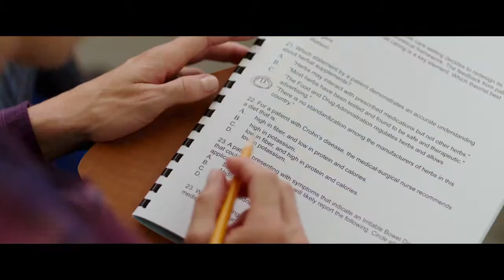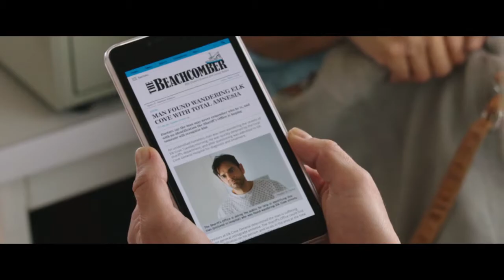Overboard - 2018 - FOGPOP Trailer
OVERBOARD - April 20, 2018 RELEASE

METRO-GOLDWYN-MAYER PICTURES / PANTELION FILMS / 3PAS STUDIOS
Cast: Eugenio Derbez, Anna Faris, Eva Longoria, John Hannah, Mel Rodriguez
Written: Bob Fisher & Rob Greenberg and Leslie Dixon
Directed by: Rob Greenberg
Produced by: Eugenio Derbez, Benjamin Odell, Bob Fisher
Executive Producer: Brendan Ferguson
Distributed by: Metro-Goldwyn-Mayer Pictures /Pantelion Films/ Lionsgate
Official Site: Overboard.movie
U.S. Release Date: April 20, 2018
Metro-Goldwyn-Mayer Pictures (MGM) and Pantelion Films presents Overboard, a fresh take on the iconic romantic comedy. In a splashy new twist, Overboard focuses on “Leonardo” (EUGENIO DERBEZ), a selfish, spoiled, rich playboy from Mexico’s richest family and “Kate” (ANNA FARIS), a working class single mom of three hired to clean Leonardo’s luxury yacht. After unjustly firing Kate and refusing to pay her, Leonardo falls overboard when partying too hard and wakes up on the Oregon coast with amnesia. Kate shows up at the hospital and, to get payback, convinces Leonardo he is her husband and puts him to work - for the first time in his life. At first miserable and inept, Leonardo slowly settles in. Eventually he earns the respect of his new “family” and co-workers. But, with Leonardo’s billionaire family hot on their trail and the possibility of his memory returning at any moment, will their new family last or will Leonardo finally put the clues together and leave them for good? A Metro-Goldwyn-Mayer Pictures and Pantelion Films of a 3Pas Studios production, Overboard is set for release on